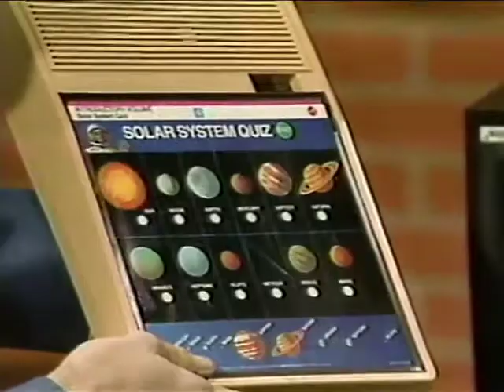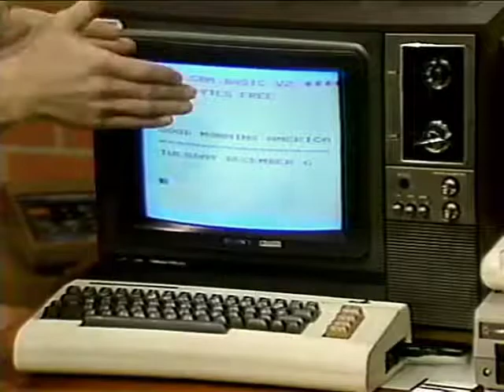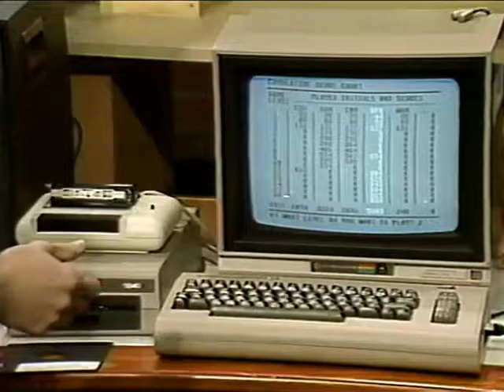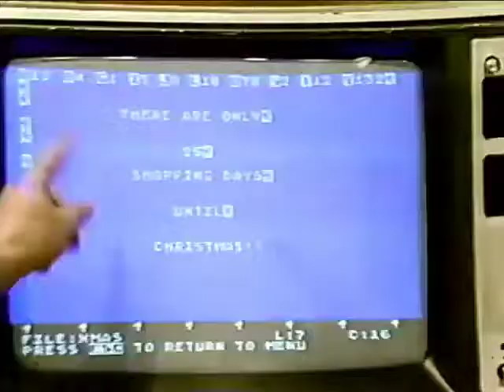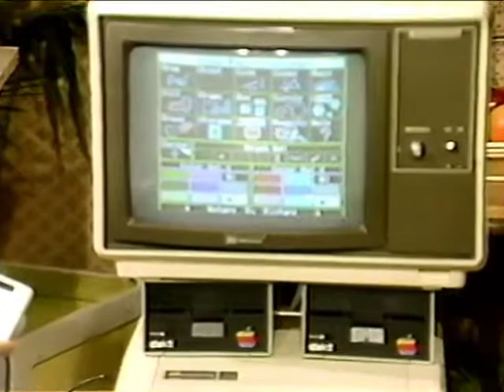Good Morning America — Fred D'Ignazio Demonstrates Computers - Best Quality - Ye Old Movie Vault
Fred D'Ignazio explains personal computers on Good Morning America.